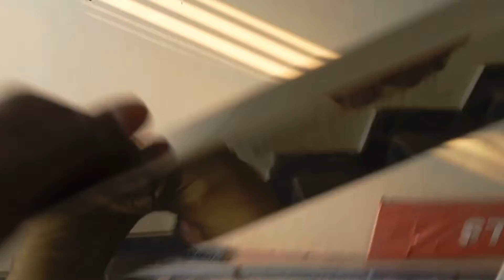How much does it cost to install square pipe railing चौकोर पाइप रेलिंग लगाने में कितना खर्चा आता है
Hello friends welcome to our channel Raza Steel Fabrication Friends, we have installed this railing, in this railing we have used 202 grade pipe.and one and a half inch square  paibe we have used in this
Friends if you like our video then like share subscribe our video Friends, let's talk about his post, the cost of railing in this is our ₹ 48000.Our friends, if you want any kind of video, then comment us once on anything.If you want to contact us then you can call us on our number 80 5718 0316You can also contact us on stagram Friends have used one brother half pack in this one and a half inch square have used pibe and

हेलो दोस्तों आपका हमारे चैनल में आपका स्वागत है